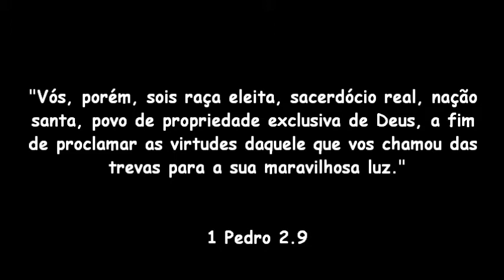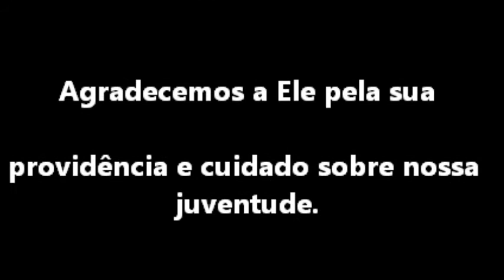RETIRO PIB JOVEM DE ARAPONGAS/ 2012.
Vídeo que fiz do retiro de carnaval 2012 da PIB Jovem de Arapongas- Ministério Filhos Amados.
Uma benção!!! Ano que vem tem mais! Uhuuuuuu \o/ \o/ \o/ \o/.